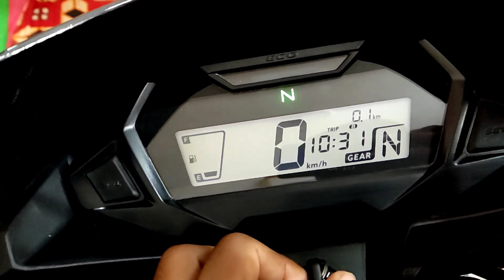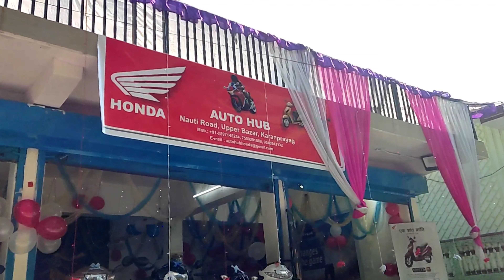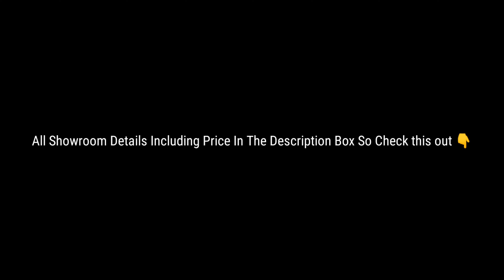Finally Taking Delivery Of Honda SP 125 bs6 2021 😍 | New Features | Mileage | Imperial Rider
In this video i am gonna show you finally taking delivery of honda sp 125 bs6 best 125 cc bike in this segment just watch full video i hope you like it. ❤

 Honda Auto Hub ( Karnaprayag )
Any Vehicle related quarry just contact Honda showroom
New Bike Name - Honda sp 125 bs6 ( Authentic Blue )
On road price - 1.08 lakh

Background Music 🎶 -

Song: SAJNA JI - Nesz Featuring Mr. Pro | Turban Trap

Thank you for giving us an amazing music ❤

🎯 GEARS I USE 👇 :

Helmet I Use 👇

Gloves I Use 👇

Mobile I use 👇